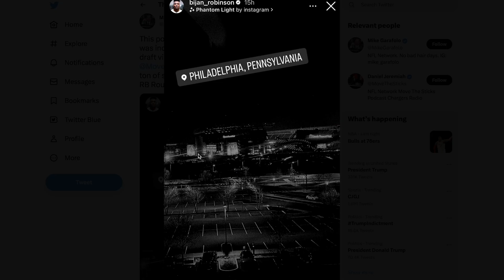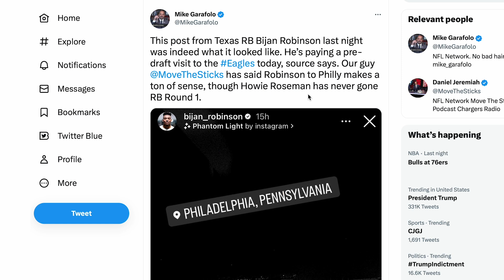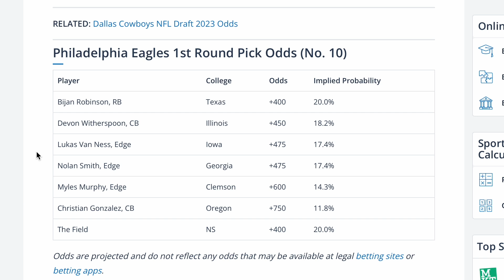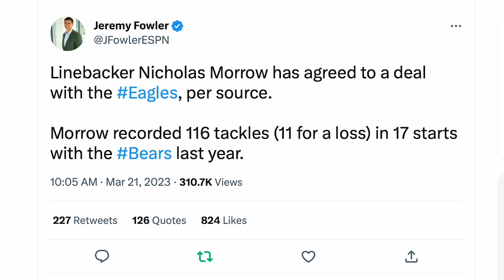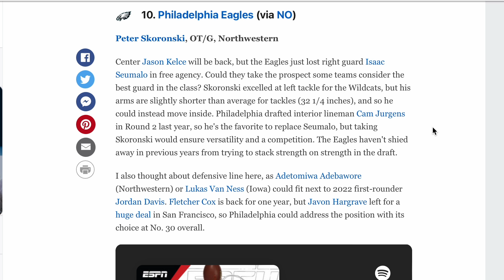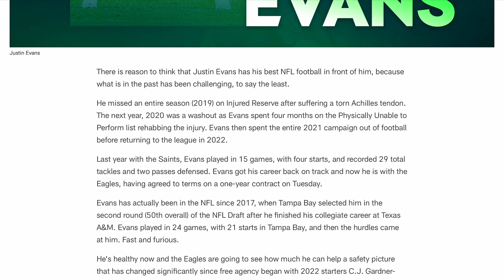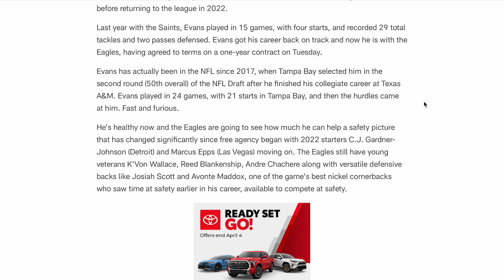Eagles Meet With Bijan Robinson 👀 AND Sign New LB Nicholas Morrow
Bijan Robinson meets with the Philadelphia Eagles on an official visit. What are the odds that Howie Roseman selects him on Draft night? And Mel Kiper released his most recent Mock Draft. Who does he have the Birds selecting? Plus, the Eagles signed LB Nicholas Morrow and S Justin Evans.

0:00 - Intro
0:36 - Bijan Robinson Meets with Philly 👀
3:25 - WIN An Eagles Jersey 🦅🔥
4:11 - Birds Sign New LB
4:59 - Mel Kiper’s Latest Mock Draft
7:33 - Justin Evans Signs with Philly
9:40 - In Howie We Trust

Articles Used:
Bijan Robinson Rumors